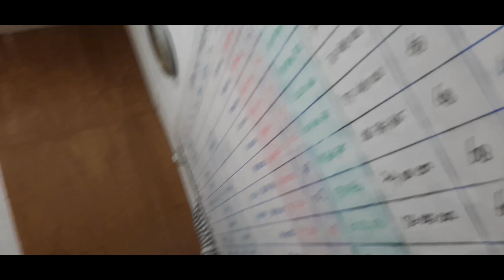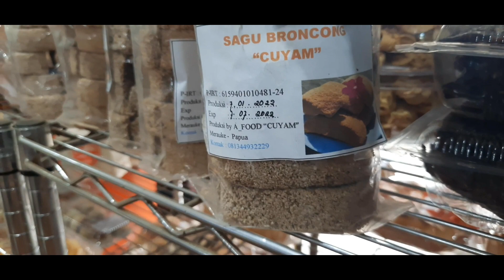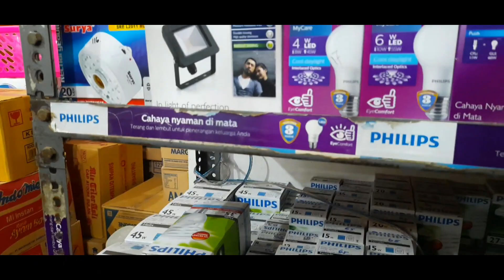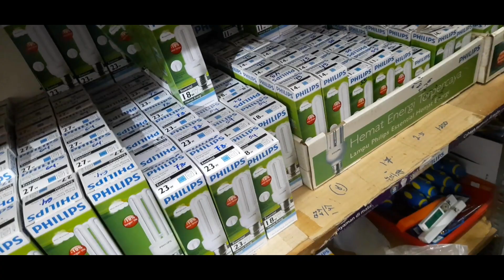Selling Day Lampu Philips Essential 4U#Toko Cahaya Angkasa Dasya Mart#Viral@abdulsahar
Selling Day sudah jadi program bulanan dari Philips.
Sabtu ini 2 team bergerak untuk Salling Day. setiap team di beri target penjualan produk lampu Philips seperti Produk NPI .
NPI adalah prduk unggulan Philips seperti lampu Wifi, Disk Lamp, Butten Sensor & Essential 4U.
Produk ini sangat laris di pasaran sehingga dengan adanya program Selling Day ini dapat meningkatkan penjualan lampu Philips.. TERUS TERANG PHILIPS TERANG TERUS..